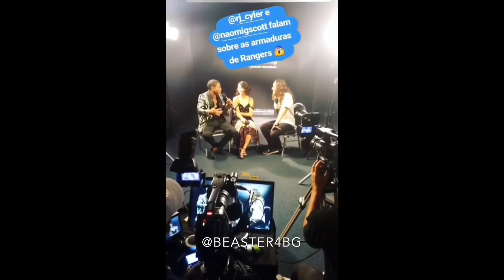The Cast of Power Rangers - Brazil Comic Con (CCXP) (3)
Los Rangers en Brasil, Dacre Montgomery, RJ Cyler, Ludi Lin y Naomi Scott